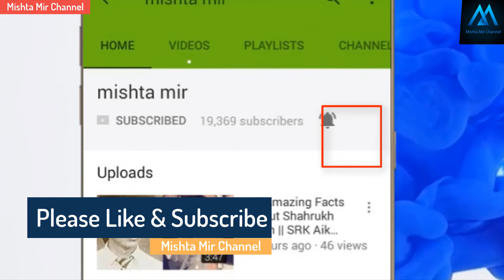29 April 2020 Asteroid Strike On Earth | Asteroid coming towards Earth | Asteroid in Urdu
29 April 2020 Asteroid Strike On Earth | Asteroid coming towards Earth | Asteroid in Urdu